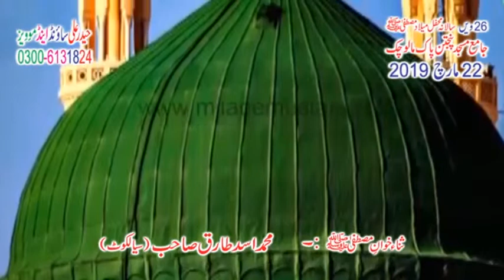Allah Piya Kawy Yaar Nu Sajde Sar Chuk le Ja Bakshi Uammat sari / By Asad Tariq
Allah Piya Kawy Yaar Nu Sajde Sar Chuk le Ja Bhakshi Uammat sari/ Asad Tariq / By Asad Tariq / 22 March 2019 Malo Chek /Haider Ali Studio /Haider Ali Studio is a platform to introduce islamic content of Naats, Kalams, Qasidas, Khitab And other Famous tranding contents, Haider Ali Studio also promiting new content of newely naats and naat khawans, and Haider Ali Studio a pure platform to engage islamic content and also promoting new arrival videos.